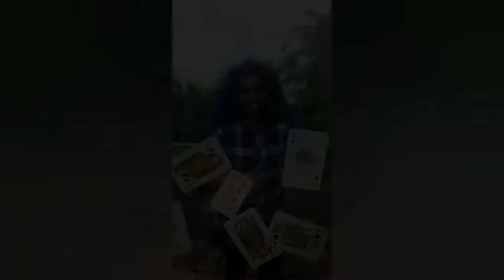TRY IT now | Creative photography ideas | with mirror | phone photography | valarmathi photography !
"3 CREATIVE MIRROR PHOTOGRAPHY IDEAS"

Hello guys! In this video talk about Creative mirror photography ideas and this creative photography ideas Can capture at home. This photography is mobile photography.
The main topic is used mirror in all shots. Check this video for know about tips and tricks of mirror.
 This is also about simple creative photography. check out  this three useful ideas for great shots and this all creative ideas takes your 📸 to next level.

Chapters:
00:00 Introduction (in my style 😎)
00:45 1st shot
01:14 2nd shot
01:34 3rd shot
02:03 last part (in my style 😊)

▪︎Have you want to be more creative in social media and you searching to do that?
Don't worry i can surely say this tricks will take to top 🔝

And i say about how to take this all shots, how to adjust light and how to use manual mode camera .

 This video fully covered about how to take and  know about easy ideas for photography.  Here i share about how to take professional shot. check this video for full details.

 I hope you will enjoy and useful for you guys!!!

 CONTACT AND FOLLOW LINKS